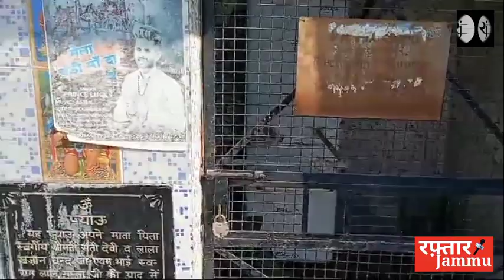जम्मू के लगे इन WaterCoolers की कौन लेगा सुधबुध ? | जम्मू में कहाँ नहीं चल रहे हैं WaterCoolers